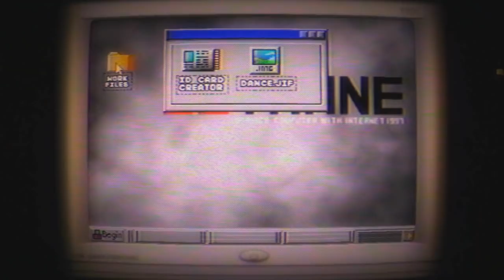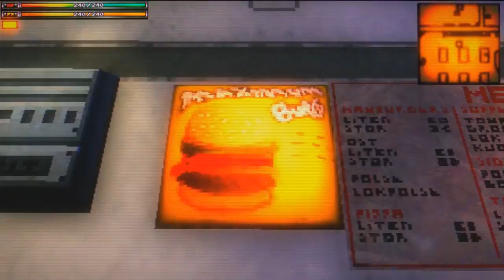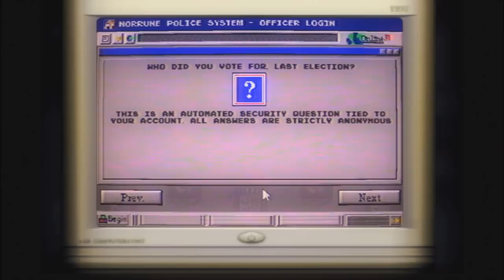Combustion is a Playstation era retro game you need now - Working Man Games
GET THE DEMO NOW y'all